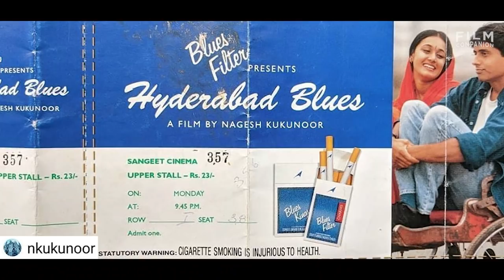My First Film | Nagesh Kukunoor | Hyderabad Blues | Anupama Chopra | Film Companion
As Hyderabad Blues completes 20 years, Nagesh Kukunoor tells us about cutting costs, being the film's director, lead actor and producer simultaneously, and the censor board's reaction to his iconic 'Dil pe mat le' line.